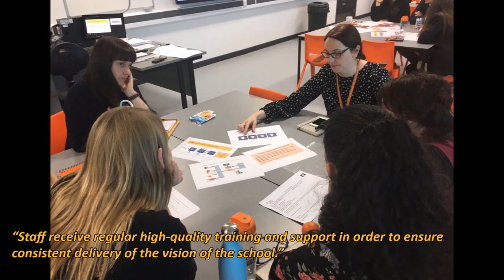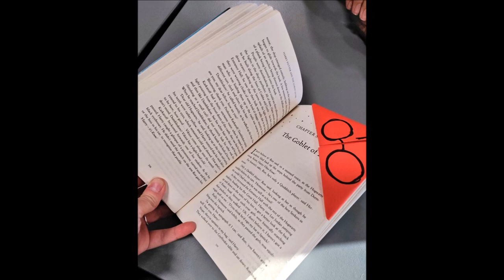MEA Central - Spring 1 2019 review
A review of Spring 1 with comments from two Quality Assurance reports.